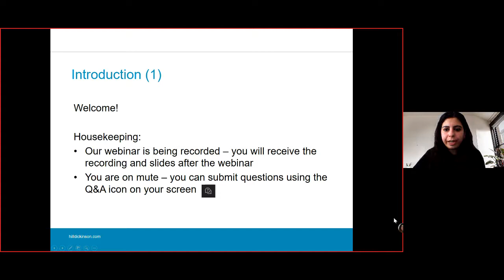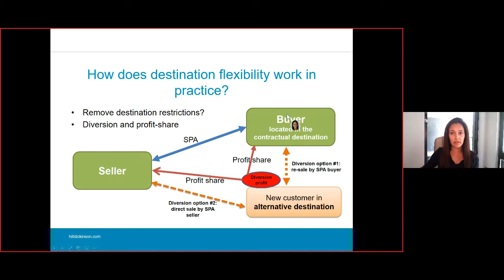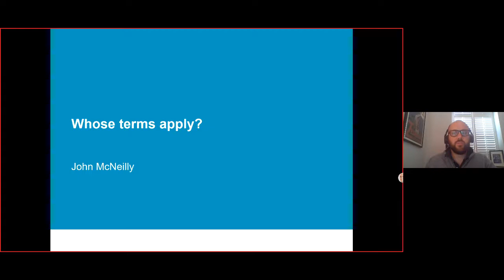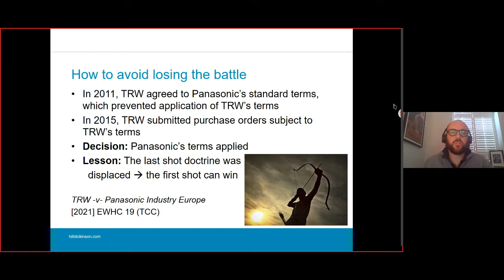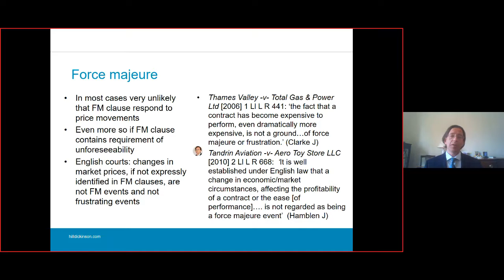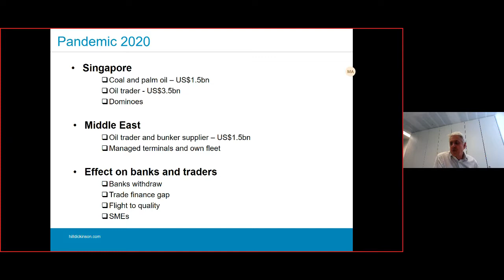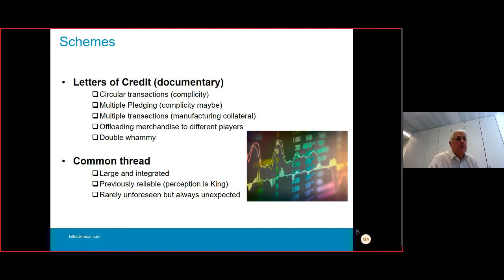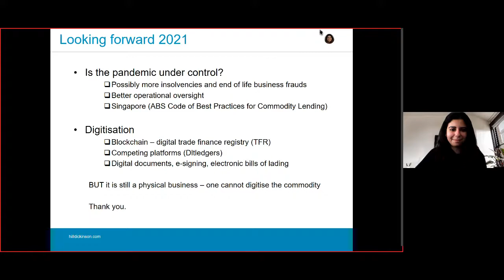Hill Dickinson | Recent legal issues in energy trading webinar